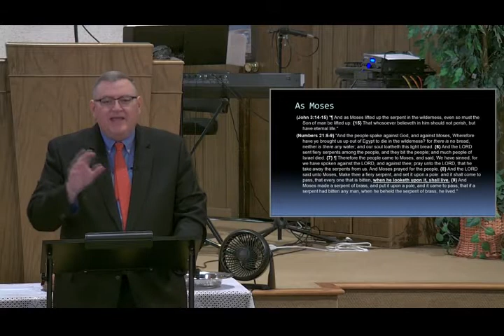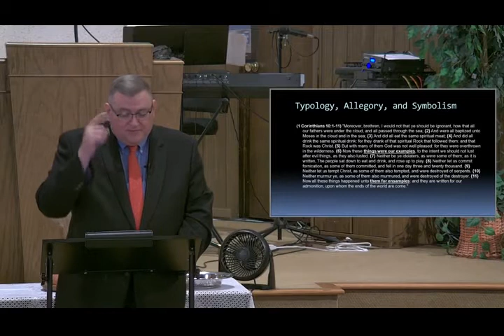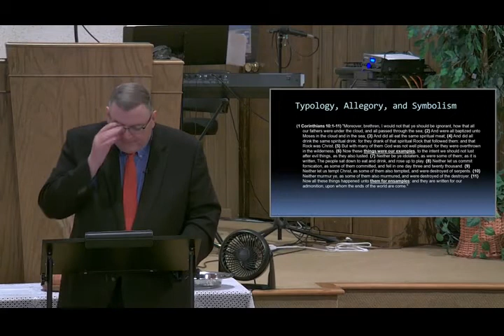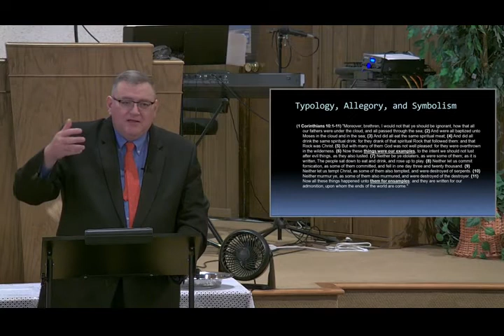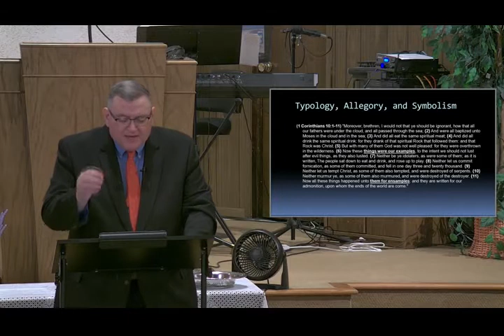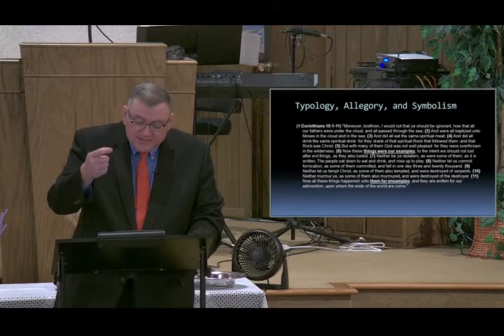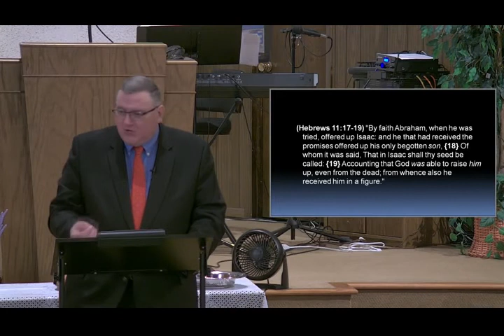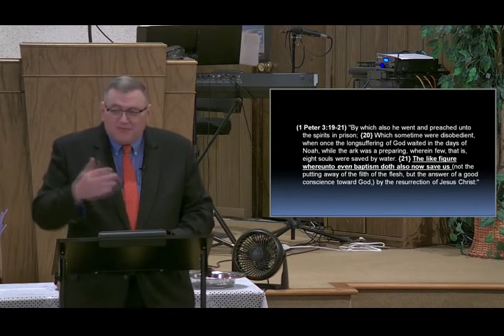Typology, Foreshadows, and Bible Symbolism Explained- Mike Hoggard